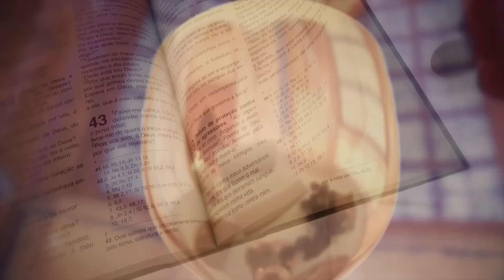Missa | Santuário Nacional de Aparecida 12h 13/07/2023